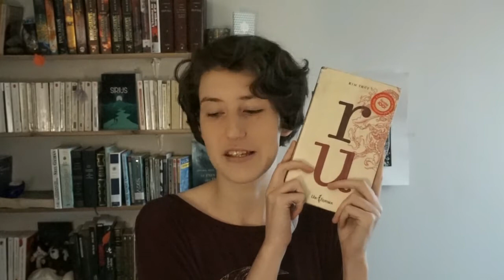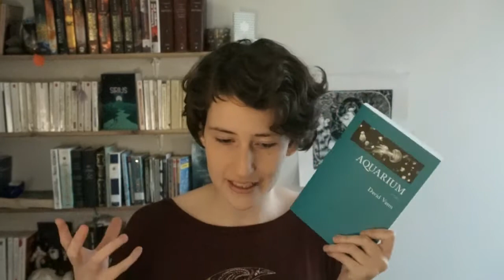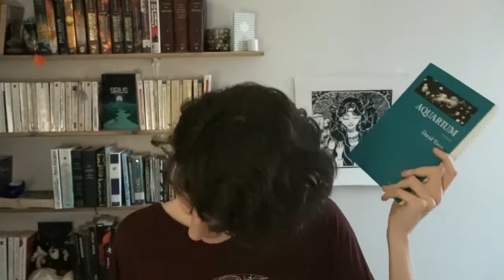6 livres en 6 minutes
Coucou! Petite vidéo vitesse grand V, je vous fais un rapide portrait de mes dernières lectures :)
Si vous voulez une analyse plus complète de Monte Cristo et des souris et des hommes, j'ai fait des articles dessus sur mon blog ^^